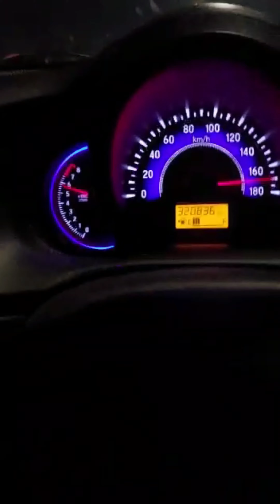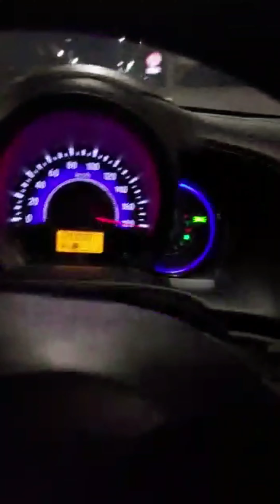Mobilio CVT maskulin